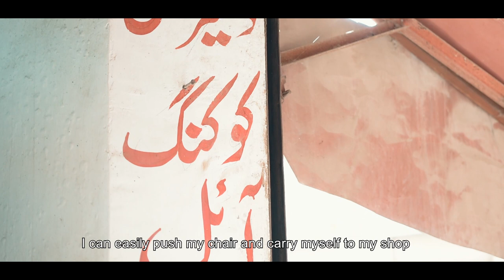Muhammad Aqeel from Sheikhupura - Living with MS (Multiple Sclerosis)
Muhammad Aqeel from Sheikhupura
Diagnosed with MS (Multiple Sclerosis) in 2006

Aqeel has been living with MS since 2006. In these 13 years, he has become completely wheelchair bound. He suffers from extreme stiffness in his whole body and has hazy and blurry vision. Moving around is an ordeal but support from his parents, wife, and family has kept his spirits high. His family helps him eat food, move around during the day, and turn sides at night in bed because he has started to suffer from bed sores and is not able to turn on his own. Watch this video to know about his story and his struggles as an MS patient and how the Society for Multiple Sclerosis Patients in Pakistan has been helping him and numerous other MS patients live a better life with MS.